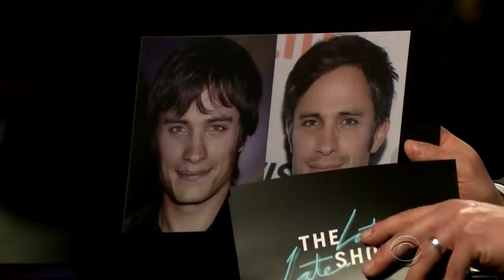Jason Momoa Has Gael Garcia Bernal & James Feeling Smaller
It doesn't take long for James to acknowledge the obvious: Jason Momoa is cut from a different cloth from himself and Gael Garcia Bernal -- despite Gael's state of eternal youth.